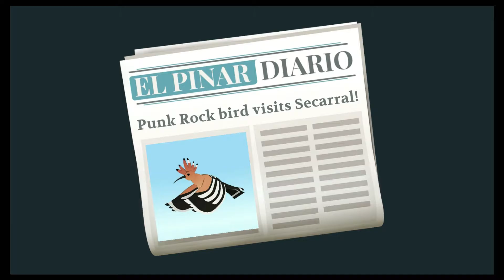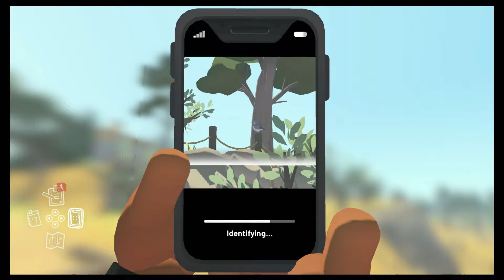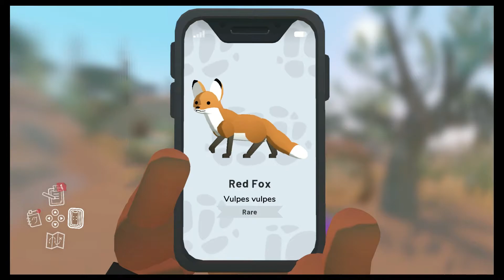REVIEW: Alba: A Wildlife Adventure (Switch) | RPGaymer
Brought to us by UK-based ustwo games, Alba: A Wildlife Adventure is a photography-driven game that puts you in the tiny shoes of the game’s namesake, who is on her yearly parent-free holiday to visit her grandparents on a Mediterranean island.

Follow along with RPGaymer as we play Alba on the Switch. There's so much we loved, and even though there's room for improvement, this game is for anyone! It's super easy and helps us a ton!

Have you played this adorable game? It's available on Switch, Playstation, XBOX, and Apple Arcade.